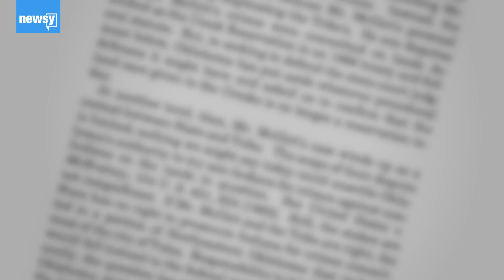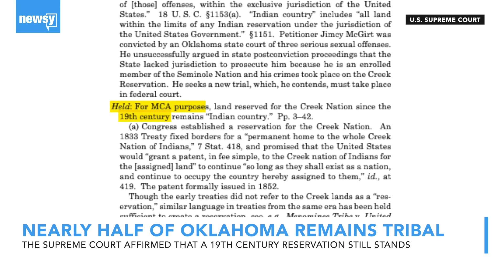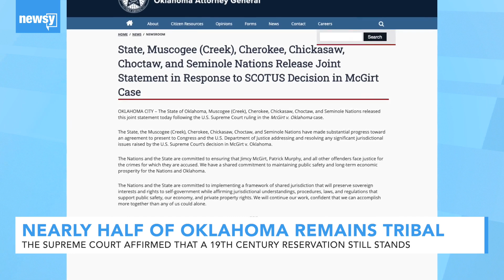Supreme Court Finds Much Of Oklahoma Is Native American Land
In a 5-4 decision, the Supreme Court ruled Oklahoma land reserved for the Creek Nation remains "Indian country."